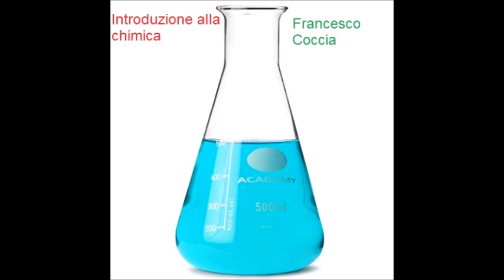INTRODUZIONE ALLA CHIMICA